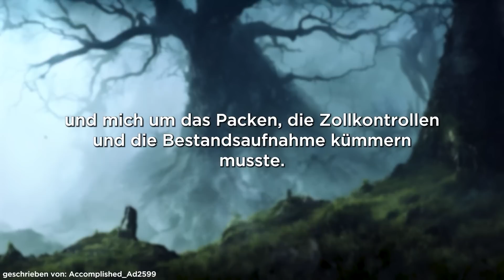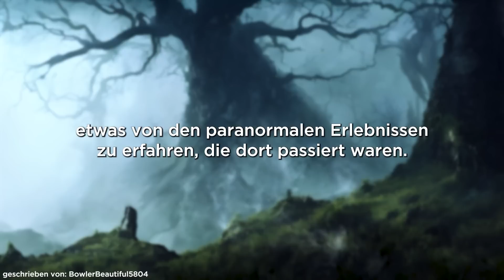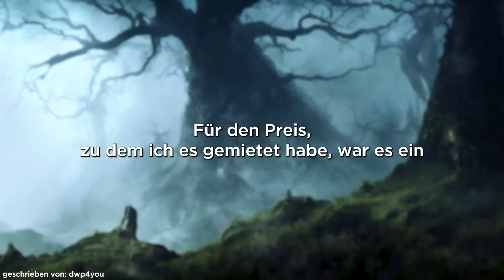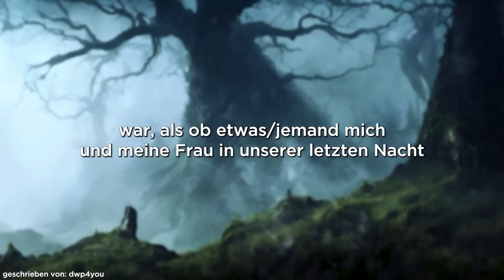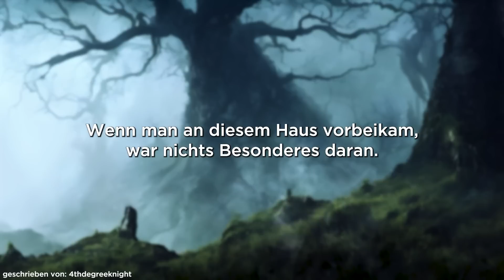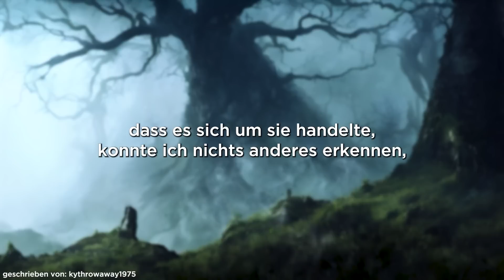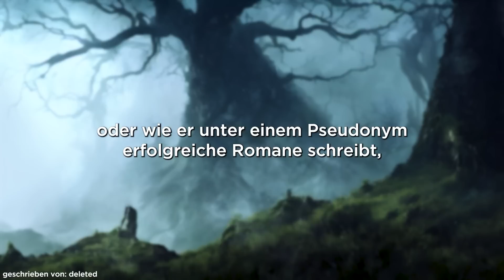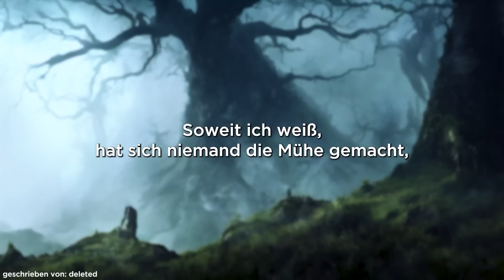2 STUNDEN wahre Horrorgeschichten! (Compilation) Hörbuch Creepypasta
Das ist eine Zusammenfassung bereits erschienener Folgen. Alle Quellen und Links sind in der Beschreibung der jeweiligen Folgen.

Du willst noch mehr wahre Geschichten?

____FAQ_____